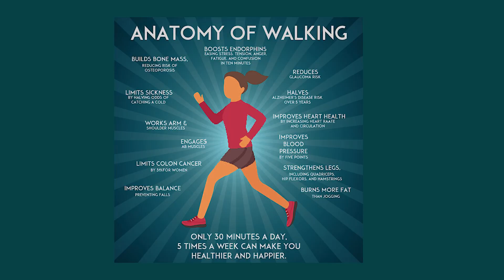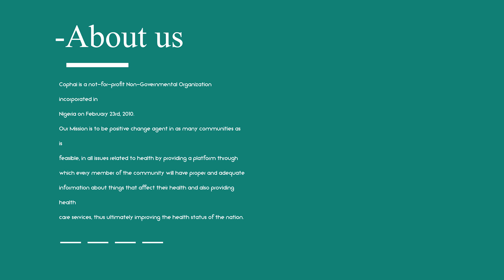The Benefits of Adequate PHYSICAL Activity to your Overall Health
Dear friends. today, we dive into the health benefits of physical activity, covering how regular exercise can improve your mental and physical well-being. From boosting energy levels to reducing the risk of chronic diseases, the advantages of staying active are endless! Whether you're interested in weight loss, building strength, or simply looking to improve your overall health, this video is for you.

✅ Learn the top benefits of physical activity
✅ Tips on how to incorporate exercise into your daily routine
✅ How regular physical activity improves mental health
✅ The best exercises for beginners and advanced fitness enthusiasts